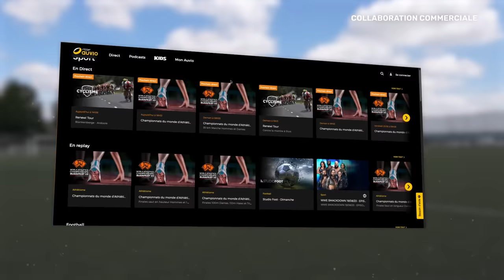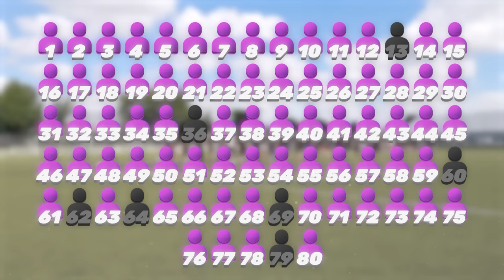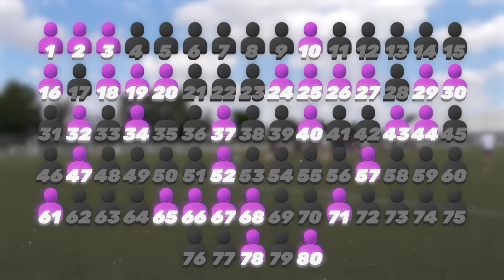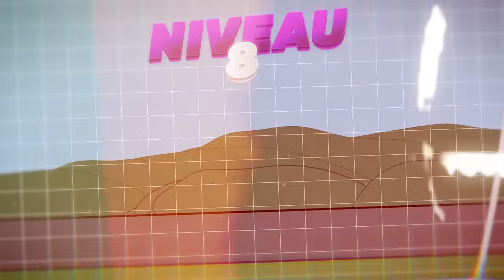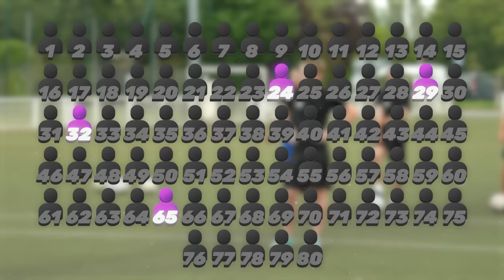Marquer des buts du niveau 1 à 100 : qui réussira à tous les mettre ?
► Merci à tous les abonnés qui ont participé à cette vidéo, c'était un tournage vraiment cool et très bonne ambiance ! Merci aussi aux 3 gardiens qui étaient géniaux !

► Merci à l'équipe qui a travaillé sur cette vidéo :
- Cadrage : Mathieu Monconduit / Thibault Guieu / Lucas Texier
- Montage : Valentin Kurtz
- Animations : Jocelyn Daprey
- Directeur de production: Brieux Dorleans
- Chargé(e) de production : Jordie Boillereau, Emma Dubos Rodrigues, Allan Ladjadj
- Graphisme : Lucas Blettner
- Responsable commerciale : Émilie Pomathiod et Chjara Morge Zucconi

Aujourd’hui nouvelle vidéo pour le joueur français du FC Lucas Studio : marquer des buts du niveau 1 à 100 : qui réussira à tous les mettre ? C'est dans l'esprit de ma série "La grande ascension", il y a 80 participants au début de la compétition, ils ont seulement 1 essai par niveau. S'ils marquent ils se qualifient pour le niveau suivant sinon ils sont éliminés.
On fait comme ça pour chaque niveau, jusqu’à ce qu’il ne reste qu’1 seul joueur qui sera le grand gagnant et qui remportera la somme de 1000 euros !
Evidemment le jeu peut s'arrêter à n'importe quel niveau selon les joueurs, tout dépend d'eux et de leur performance !